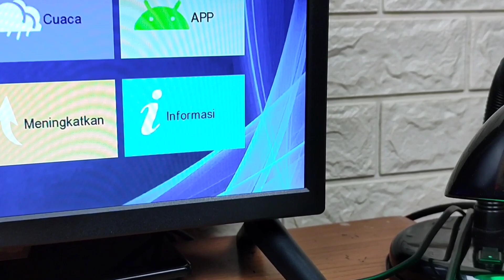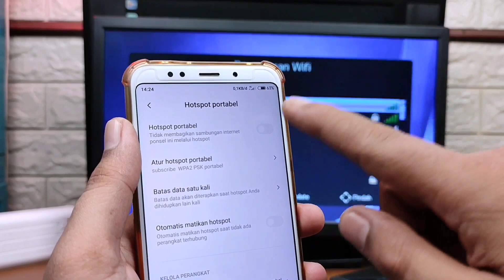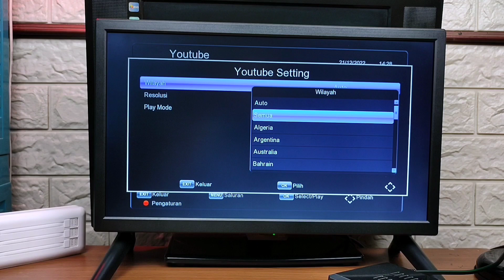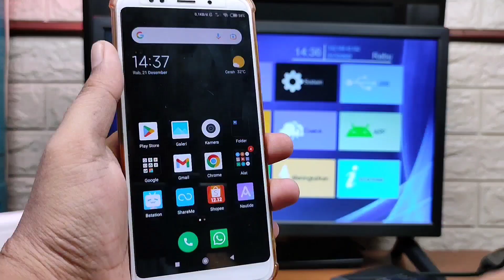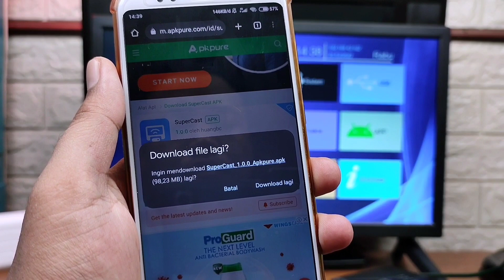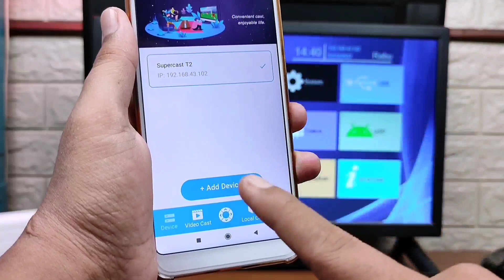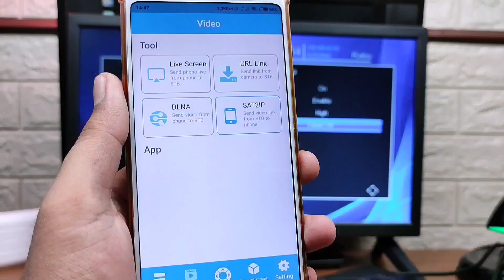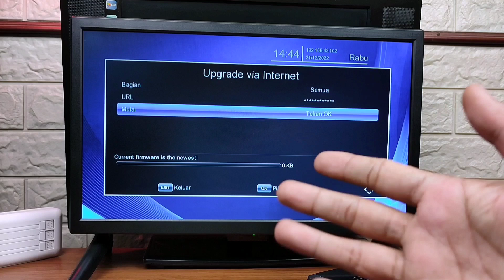Cara Setting Dongle Wifi Di Stb Tanaka T2 + Cara Setting Internet Di Stb Tanaka T2